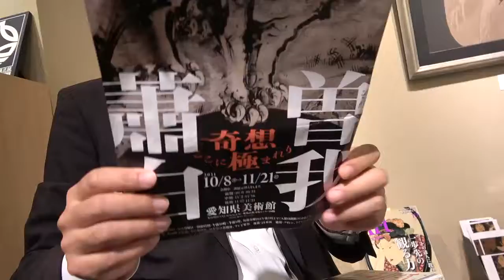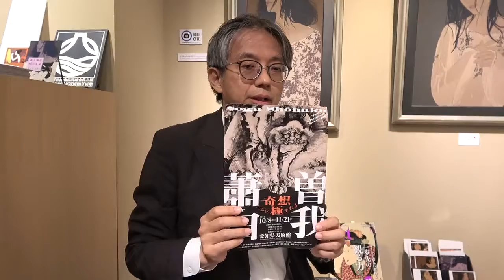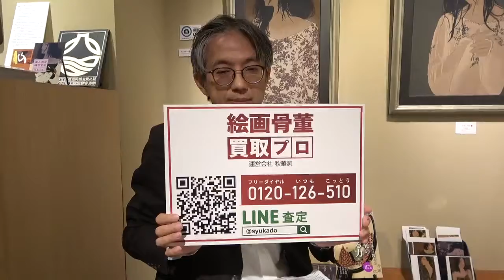曾我蕭白展at愛知美術館・・・曾我蕭白買います！【絵画骨董買取プロby秋華洞】